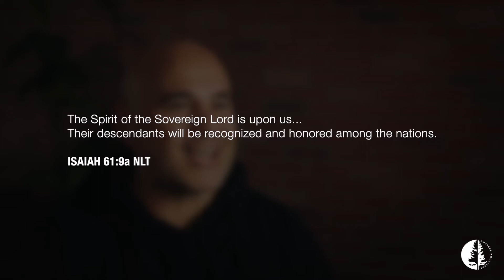Prayer And Fasting 2022 (Day 14)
Verse of the Day:

The Spirit of the Sovereign Lord is upon us...Their descendants will be recognized and honored among the nations. ISAIAH 61:9a